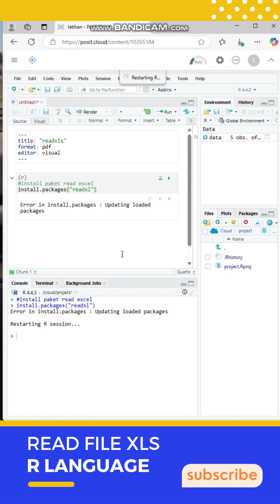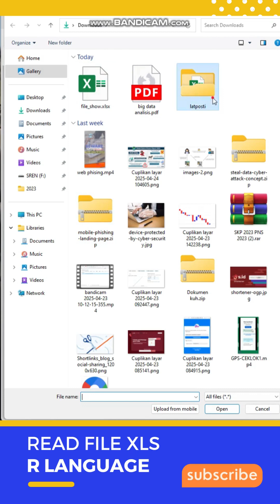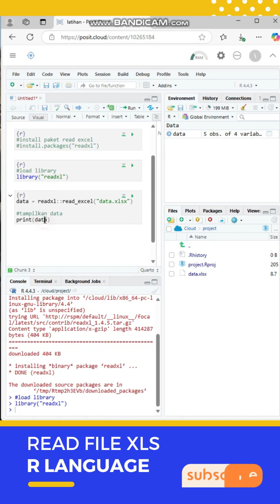Read file Excel with R language in Posit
✅️short tutorial how to read excel files and display data with R programming language in Posit.